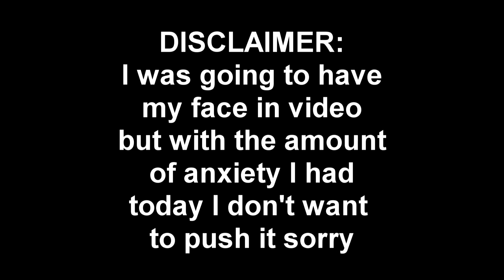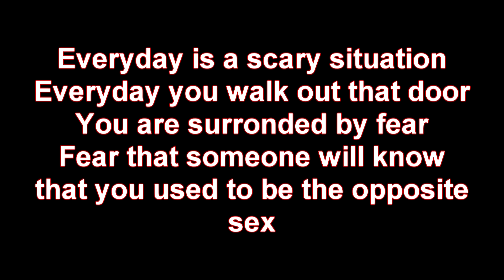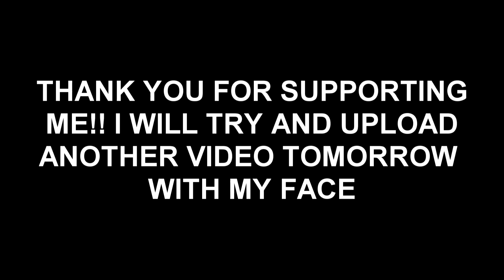Spring Break Complete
I don't have my face in this video and yes it's another short video I had way too much anxiety today and didn't want to push it more with my face being there but there will be a video uploaded tomorrow around the same time with my face in it and I'll be seriously talking about dating as a transgender women.